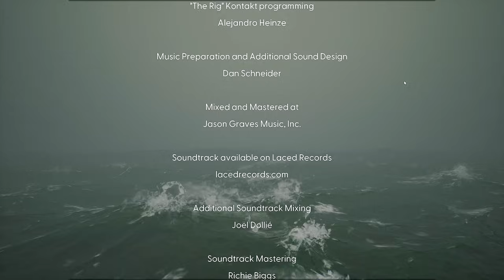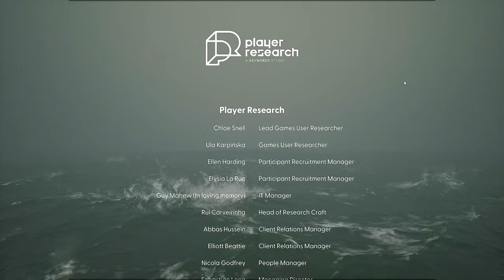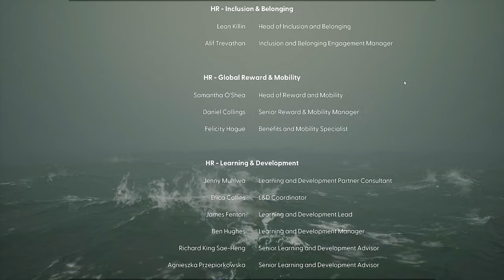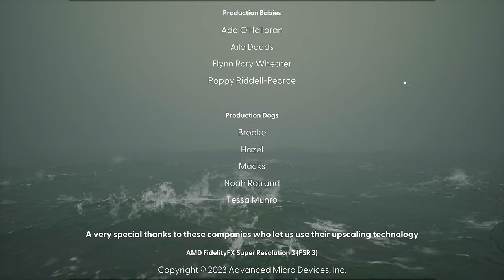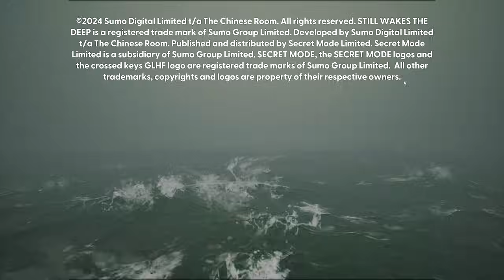Ich bin gefangen auf einer Horror-Bohrinsel welche kurz davor ist zu sinken...